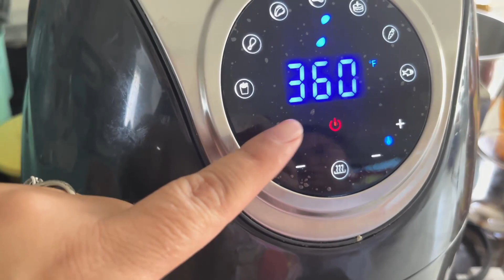✨DE REGRESO A MEXICO DESPEDIDA DE LOS ABUELITOS //🎂FESTEJANDO EL CUMPLE DE MI PRIMA LUPITA🎉🎊